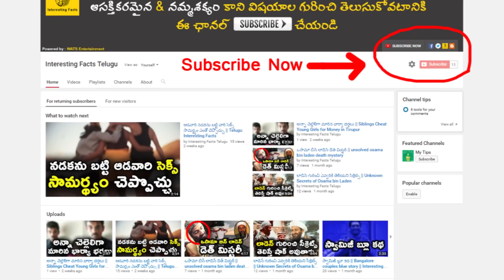అంతరిక్షంలోకి వెళ్లిన జంతువులు ఏమయ్యాయి || History of Animals in Space || Interesting Facts